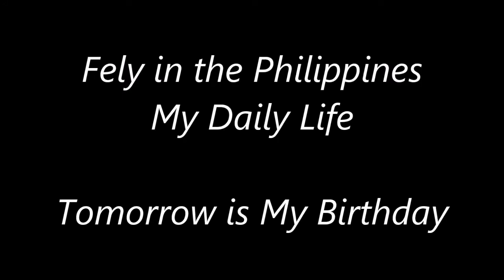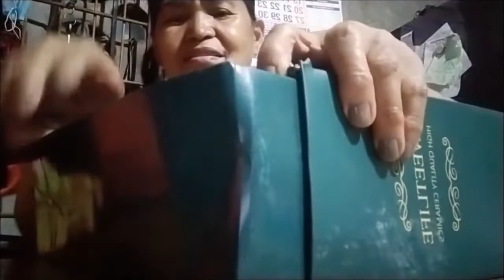Fely in the Philippines, My Daily Life Birthday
Tomorrow is my Birthday.